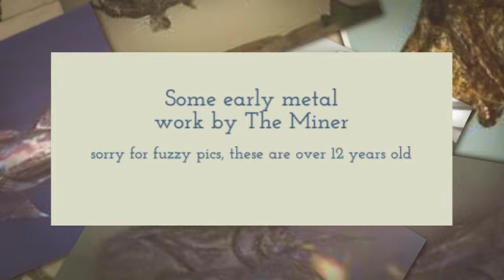the miners early work